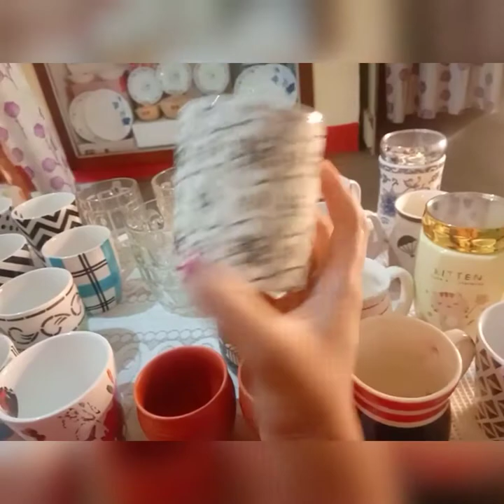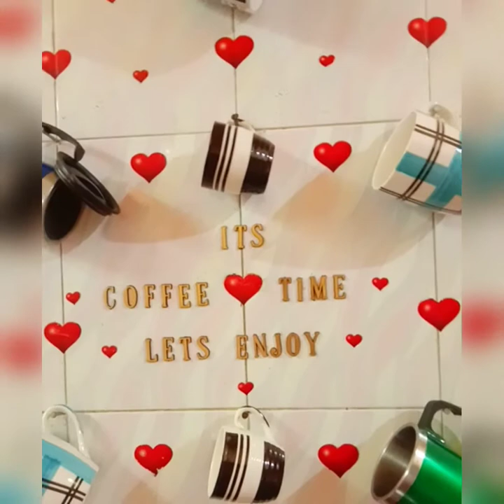My Coffee Mug Collection || Next Video Update || Coffee Corner Set-up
Hey Guys!! Hope you all are doing good...❤ So this is my new video on "Mug Collection". Hope you will like my chotu sa collection...🤗
 Each of the pieces are very close to my heart... 💖💖

Tata. 🙋‍♀